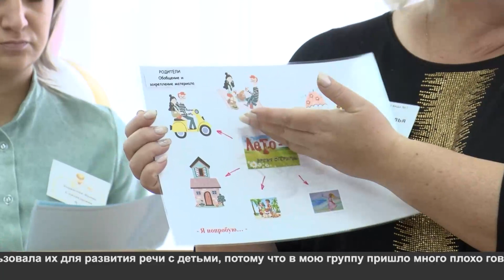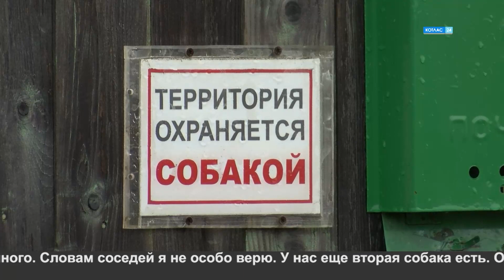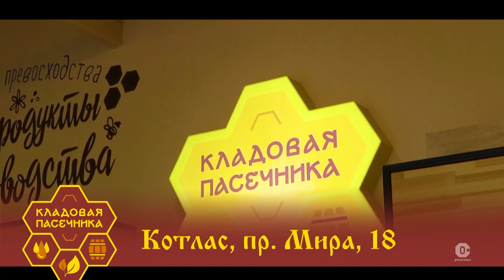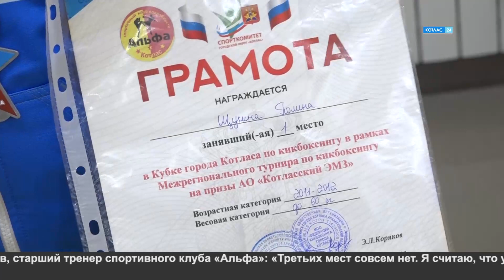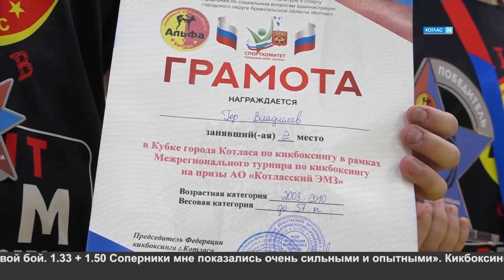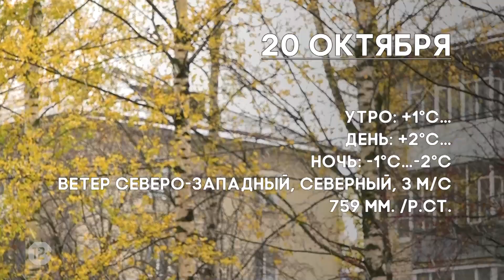19 10 2023 Новости Котлас 24